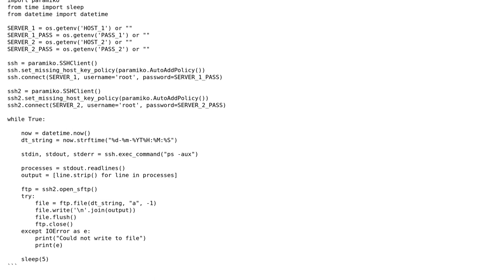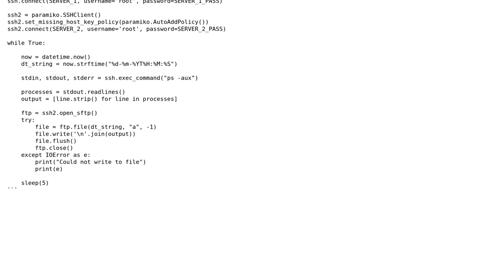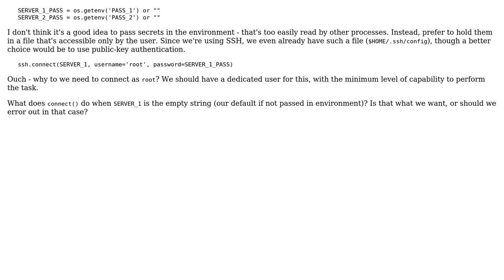Client-server application for logging running processes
With thanks & praise to God, and with thanks to the many people who have made this project possible! | Content (except music & images) licensed under CC BY-SA | Music | Images & others | With thanks to user Toby Speight user Bn.F76 and the Stack Exchange Network Trademarks are property of their respective owners. You are responsible for your own actions.